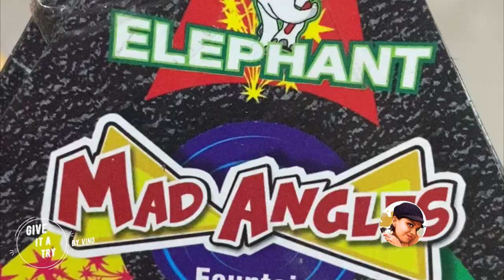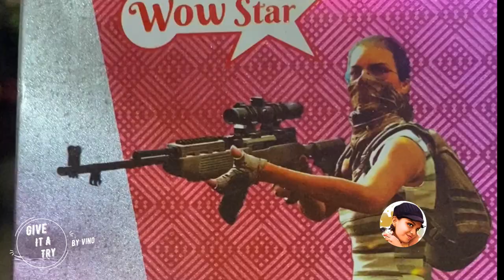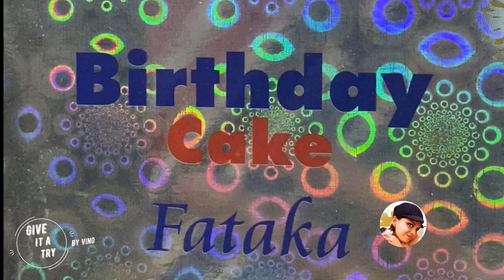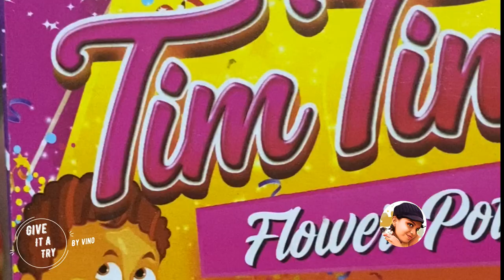Diwali 2022 | Simple Celebration at Home | Give It A Try